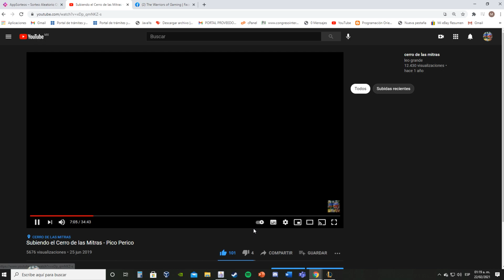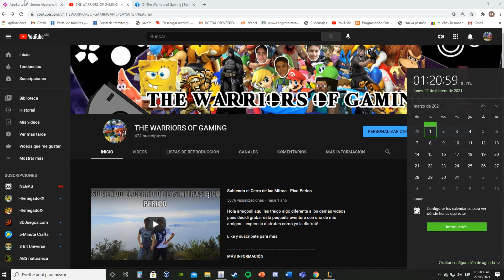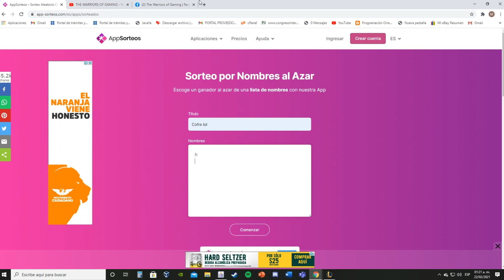🎁Sorteo Cofre HEXTECH de League Of Legends con llave